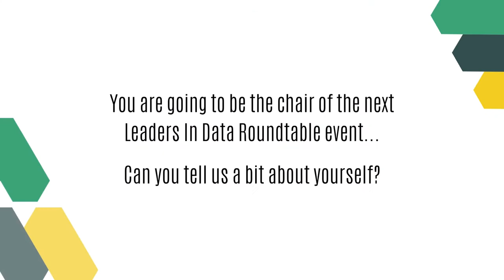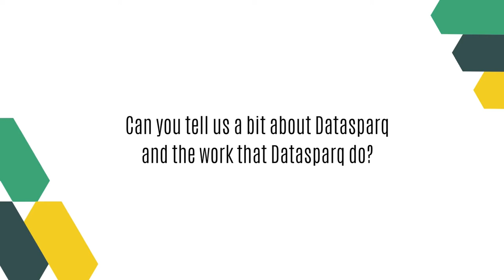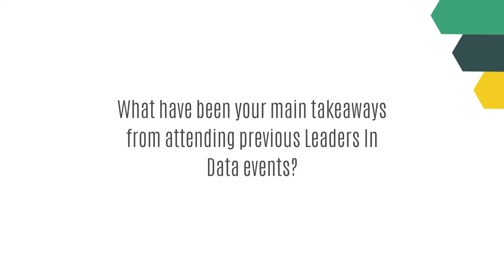Q&A with Datasparq Managing Director John Wyllie - Part1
Interviewer: Thomas Husselby, Director at Greybridge Search & Selection